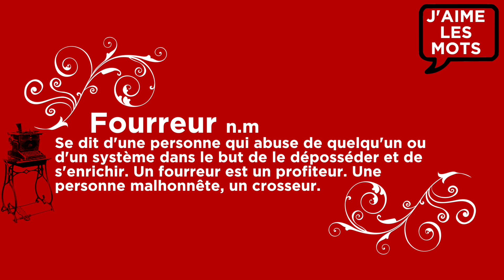SOYONS PRÉCIS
Intervention de Anne Guérette le 17 novembre 2008 pendant le Conseil municipale suite aux insultes du maire sortant sur les employés(ées) de la ville. Un maire sortant qui dément avant d'être cloué sur place, non sans humour, par Anne Guérette.